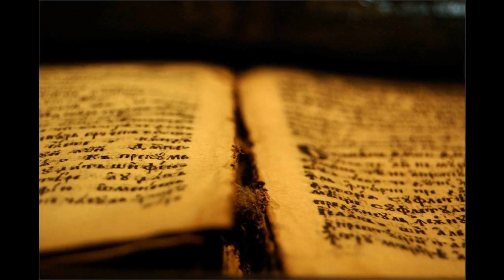32 Jon 02